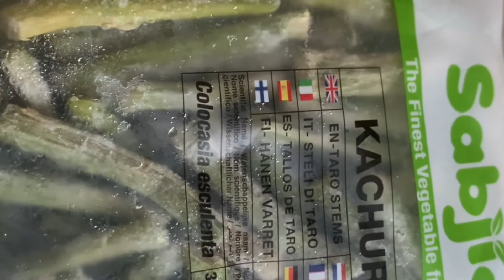A happy and relaxed Sunday//দারুন একটা ফুরফুরে রোববার//সাথে rajma chawal আর অনেক গল্প//কচুর লতি উফ্/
In this video I have shared my lunch cooking recipes.I talked about my regular lifestyle.

Thank you for liking

Thank you dear friend for being our family.